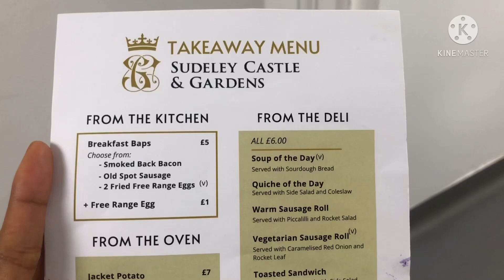Bacon bap อาหารเช้าง่ายๆแสนอร่อย | ฝรั่งชอบสั่ง